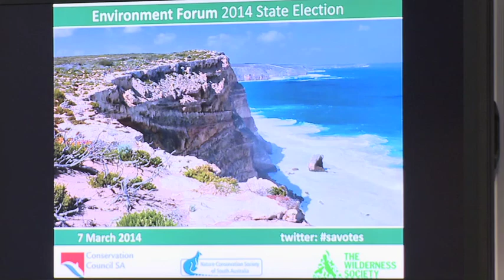SA Environment Forum - 2014 State Election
South Australian Environment Forum - 2014 State Election

Friday, March 7, at The Science Exchange, Adelaide

Featuring Premier Jay Weatherill and Opposition Environment Spokesperson Michelle Lensink
Hosted by Chris Daniels, Professor of Urban Ecology and Director of Barbara Hardy Institute, University of SA
Opening Address Casey O'Brien, President at Biology Society of South Australia

Hosted by Conservation Council SA, The Wilderness Society and Nature Conservation Society SA

Filmed by Natural Perspectives